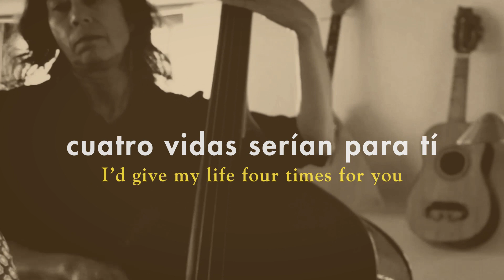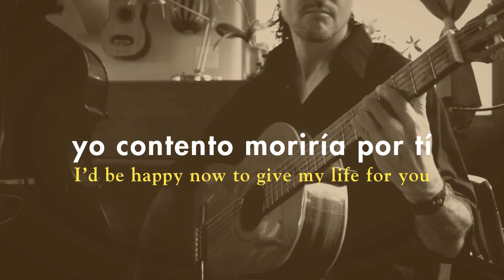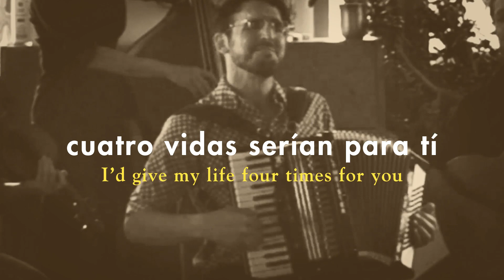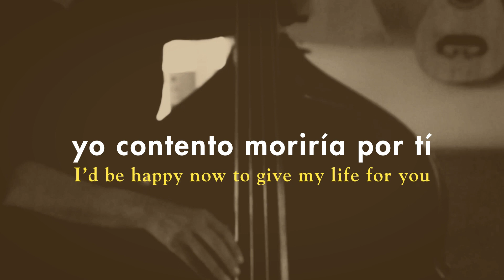Cuatro Vidas (Letra/Lyrics)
"Cuatro Vidas," the title track and second single release from our album, available October 20, 2023 from Jalopy Records.

Written by Justo Carreras.
Recorded by Dennis Javier Jasso at Fw Studios in Santa Fe, NM.
Mixed and mastered by Marc Whitmore.